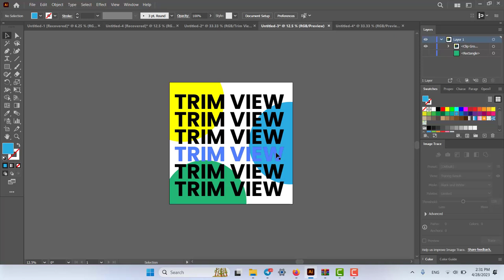I MIN Trim View How To Delete Outside Of Artboard Adobe Illustrator Tutorial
Graphic design is a creative field that has seen many changes in the past few decades. Many people are now interested in learning about graphic design as a career option because of the wide range of skills it offers. Graphic design is not just about creating things that look pretty, it is also about communicating with people. It is important to learn about the different types of graphic design and where to find the best resources for learning.